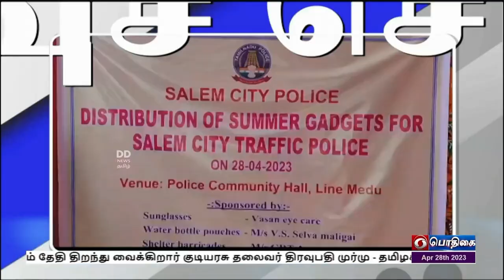இரவு 7.00 மணி விரைவுச் செய்திகள் [28.04.2023]